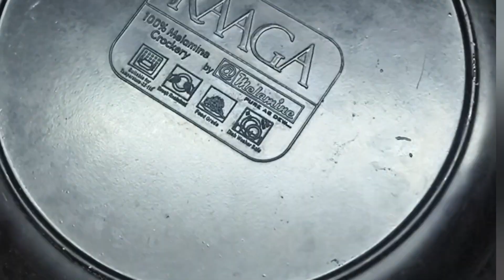15 मिनत में बाजार जैसा ढोकला घर पर बनाये | Dhokla Recipe|Kahaman Dhokla Recipe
dhokla recipe video
besan ka khaman dhokla
soft and spongy dhokla easy recipe at home
Dhokla recipe in hindi
sooji dhokla
instant khatta dhokla
Dhokla recipe bnaye 5 minut main
vegetable khatta dhokla
gujarati nashto dhokla
sandwich dhokla recipe
besan ki sabji bihari style
Besan se banne wali recipe
indian street style dhokla recipe
ઢોકળા બનાવવાની રીત
spongy dhokla recipes in telugu
dhokla in pressure cooker
Smallyfood